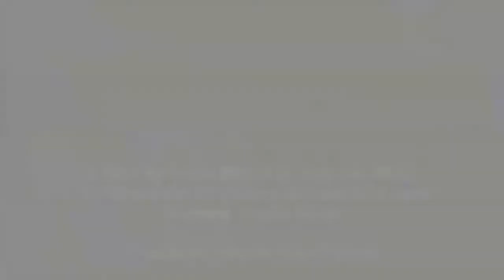HANSEATIC TV Interview mit Marion Fedder auf dem Grand Opening von Elisabetta Franchi in Hamburg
Das Interview mit Marion Fedder auf dem Grand Opening von Elisabetta Franchi in Hamburg am Neuen Wall.